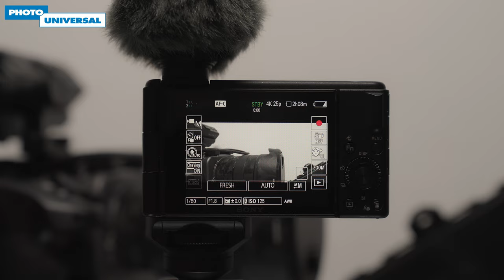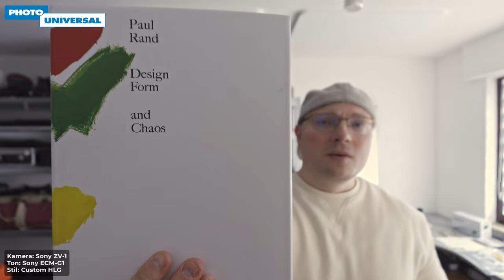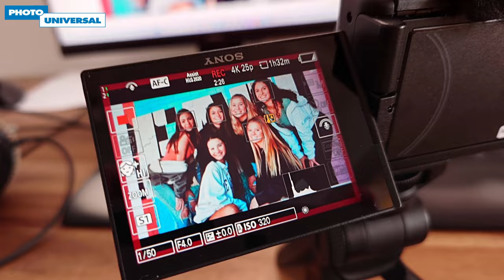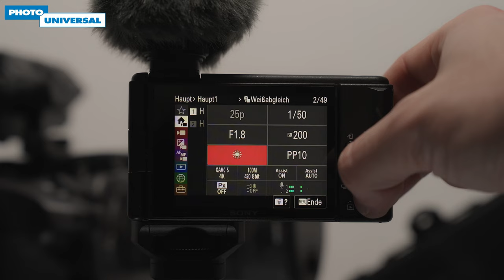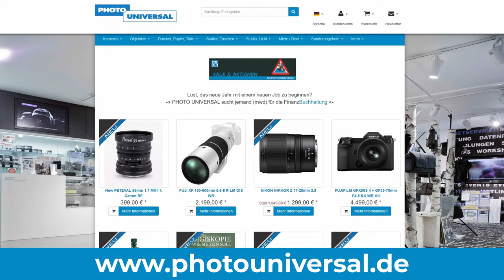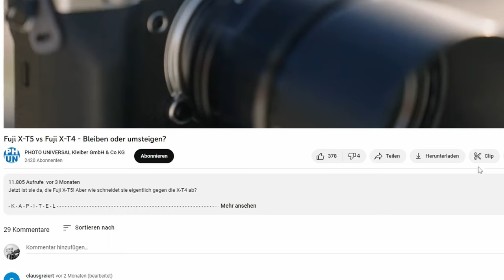SONY ZV-1 Mk2 Erster Eindruck: Super klein und super fein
Diese super-kleine Kamera hat es in sich!

- Z - U - R - - K - A - M - E - R - A - - - - - - - - - - - - - - - - - - - - - - - - - - - - - - - - - - - - -

▶ Sony ZV-1 Mk 2 Kit:  Links folgen sobald verfügbar.

00:00 INTRO
00:30 Die 3 Kritikpunkte der Vorgängerin
02:23 Der CINE VLOG Modus
03:39 Produktpräsentations-Modus
04:26 FACE APPEAL
04:45 Auflösung und Bildraten
05:29 Hybrid LOG Gamma HLG
05:48 Externes Mikrofon ECM-G1 - MiShoe
07:42 Vlogging Handgriff
09:20 Tilt-Svivel Display
09:38 Überhitzen
10:32 Externes Mikrofon 2 - 3,5mm
11:03 Bildstabilisierung
11:29 Profi Menüstruktur
11:49 Mein Fazit
13:05 OUTRO